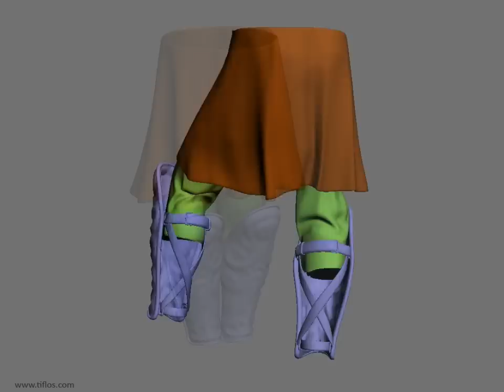roman centurion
3D model of a Roman Centurion. It was a good exercise about dinamic clothes in Max and composition of layers with VRay, using Fusion for the postproduction.